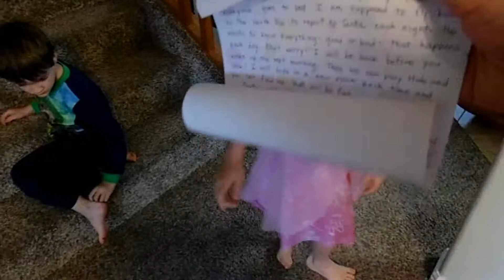Introducing our Surprise ELF On The SHELF!!! Day 1 - What should we name him?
We have our very own Elf on the Shelf.  What a great surprise!  He even wrote us a special note. (Although we wonder WHY Santa needs to keep an extra close eye on us this year!)  Look for our Christmas Play List for more videos of Elfie